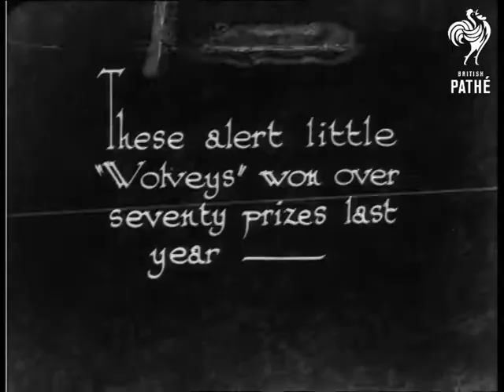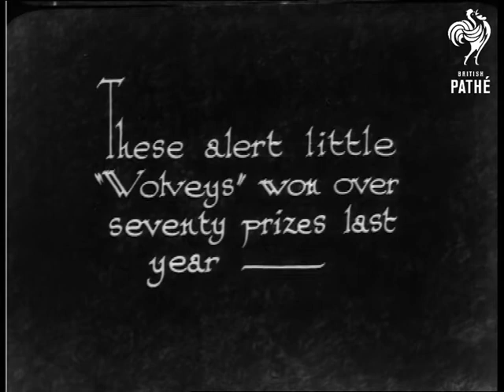The White Ones - Dog Studies At Hickley, Leicestershire (1933)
Hickley, Leicestershire.  "West Highland White Terriers - eager to be out, snow or no snow - "  L/S of lots of dogs on leads being taken for a walk by three women.  A child rides a small pony along behind them.  M/S of the dogs being taken into a yard.  The child rides in after them.  M/S of food bowls being put down for the dogs.  They scoff the food.  Closer shot of some of the dogs.

"These alert little "Wolveys" won over seventy prizes last year - "  C/U of a couple of the dogs in an oval framing mask.  They move their heads in unison as someone offstage moves something around.  Lovely C/U of a little girl with two of the dogs on her lap.  She strokes and kisses the dogs and they try to lick her.  "- and still they come!"  C/U of a woman who has three puppies in a blanket on her lap.  C/U of the little cuties.

 FILM ID:976.23